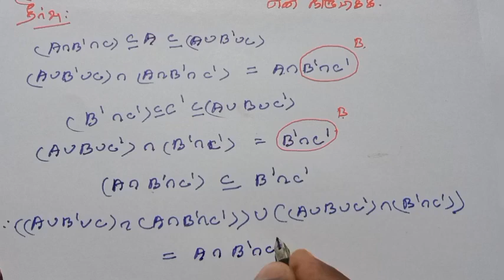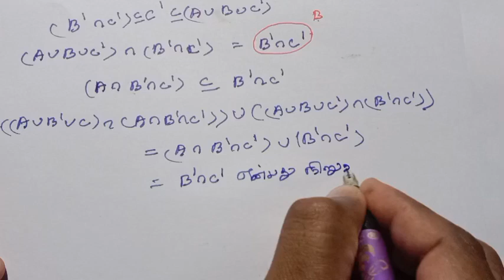11th Maths Tamil Medium Chapter 1 Example 1.3 alternate method